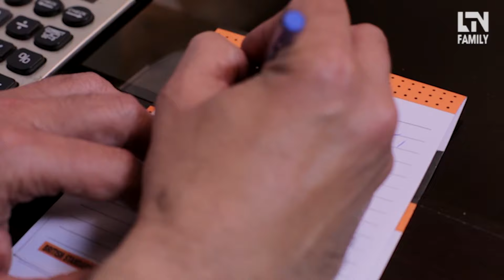Yeh Meri Zindagi - Full Episode 5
LTN Family offers a rich and original series with suspensive curves that will give you goosebumps and graph up your curiosity level. Spontaneously, LTN Family entertain kids with its original cartoon series that will make their toenails crinkle with laughter.So, what are you waiting for?

Above all, make a playlist of your favourite series into your own customised playlist categories.LTNfamily​ LTN​

Tum Sath Nibha Letay Agar
Ishq Zaat
Ajnabi Lage Zindagi
Mujhe Rang De
Emaan
Sandy Mandy
Barish Mein Aag
Mahi